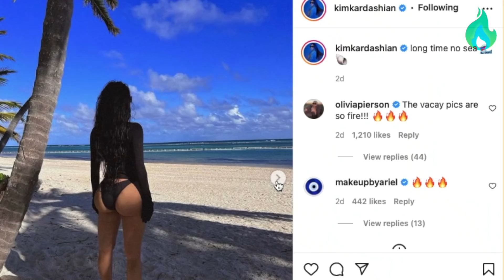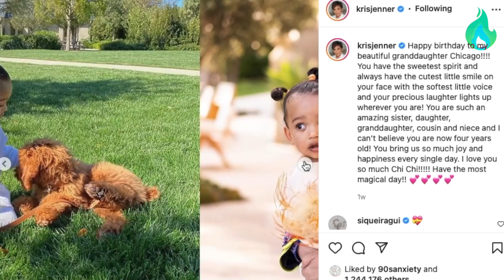UHVAĆENE: Novi Fotošop Fejlovi Kardašijanki